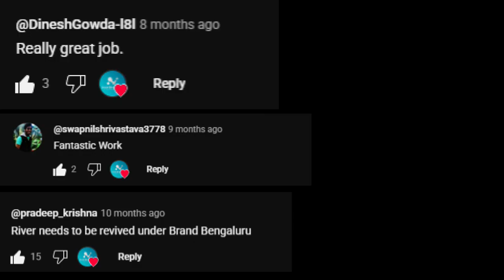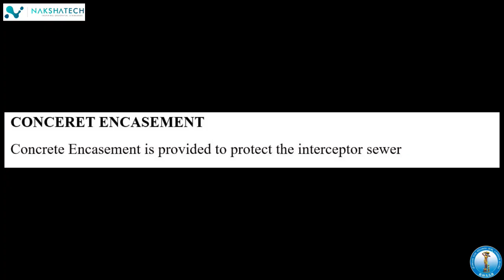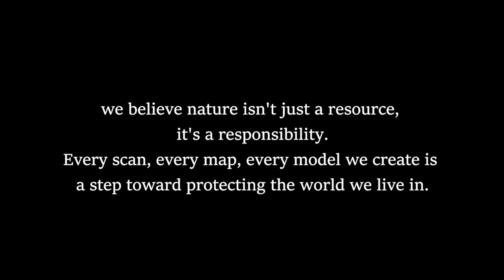Reviving Vrishabhavathi: A Drone Led Vision to Restore Bangalore’s Lost River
Once a sacred stream, the Vrishabhavathi River has now turned into a citywide concern — a forgotten heritage, now a gutter (kengeri mori) . After our previous viral drone video showing its harsh reality, we’re back with a powerful solution. This animated concept shows how science, sustainable design, and community will can restore it to its former glory.

From drainage redesign to eco-buffer zones, this vision is more than a dream — it's a possibility. Let’s act before it’s too late.